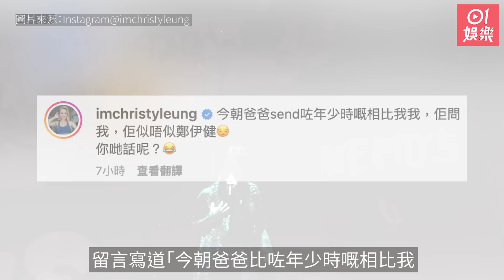梁芷珮爸爸後生勁有型 撞樣鄭伊健震驚網民：你爸爸靚仔過伊健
鄭伊健近日於紅館開騷舉行一連九場的個唱，他的愛妻蒙嘉慧以及一眾圈中老友都有去撐場支持。梁芷珮與老公雖然正身在外地旅遊，但她也有在網上欣賞伊健的演唱會片段。未知梁爸爸是否鄭伊健的粉絲，他今日就把自己後生時的照片send給女兒，並自覺似伊健。